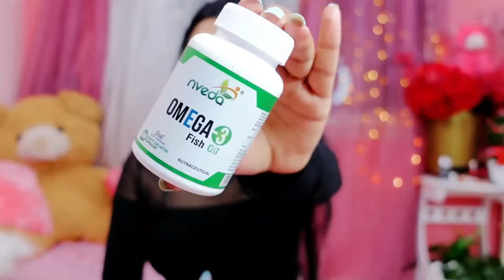*DAARU* Drinking Prank on My Mom |*Gone Wrong* | Dhobi Ki Tara Dhoya | Nilanjana Dhar